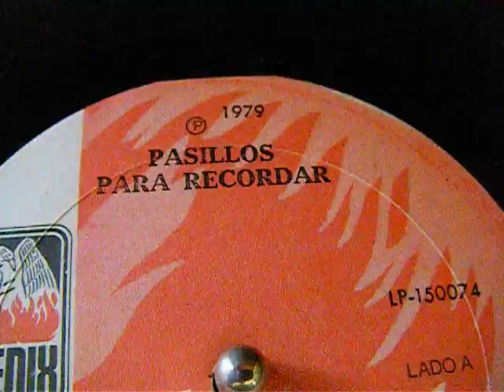MIGUEL VELEZ.- CUATRO LAGRIMAS (PASILLO)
MIGUEL VELEZ EN LOS INICIOS DE SU CARRERA MUSICAL. DISCOS FENIX FUE SU PRIMERA CASA DISQUERA.